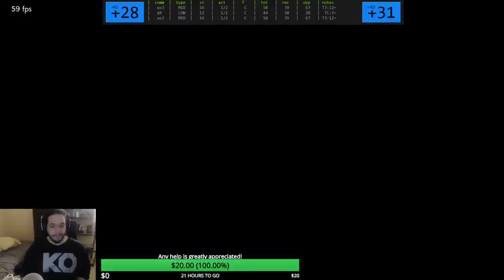Tekken 7 - Lili Move List Review Part 2